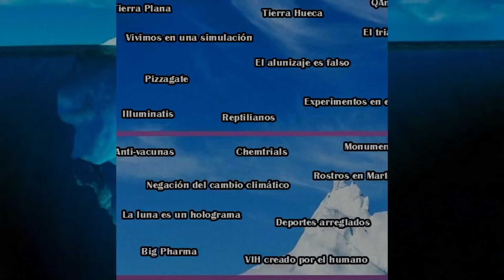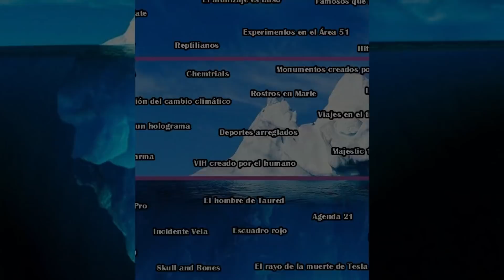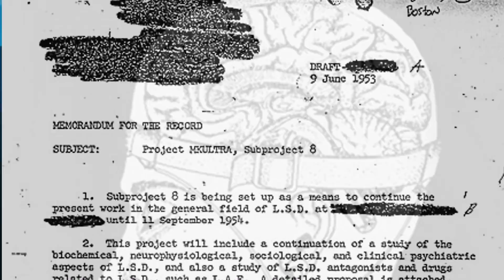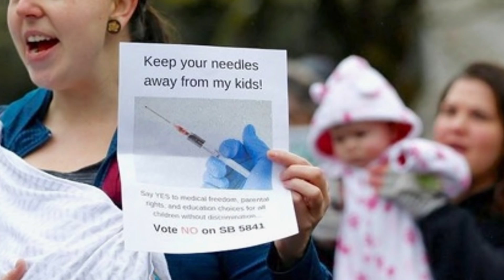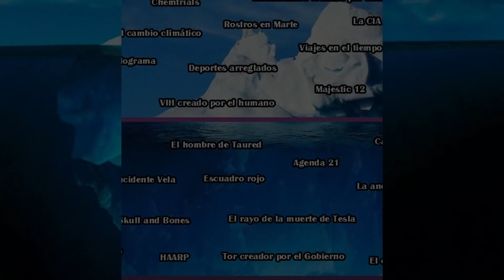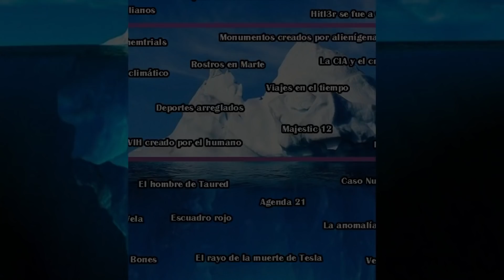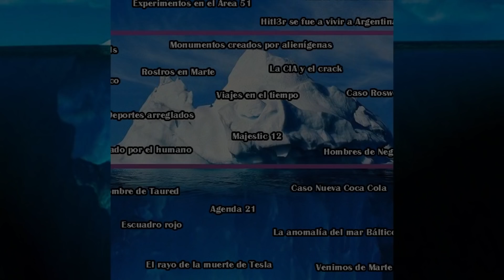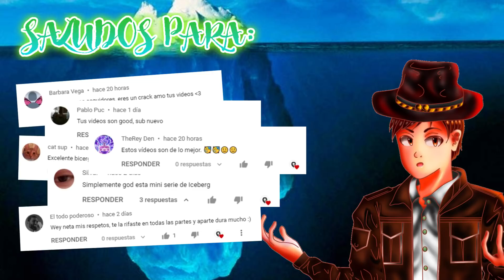EL ICEBERG DE TEORÍAS CONSPIRATIVAS (1/3)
Hola gente aquí estoy con un nuevo vídeo y en esta ocasión les traigo El Iceberg de Teorías Conspirativas. Espero les guste.
iceberg de
teorias conspirativas